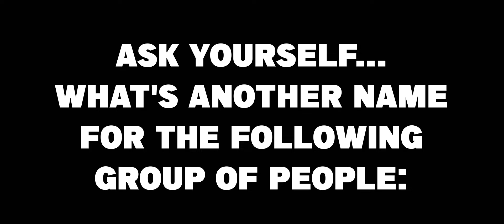"Act 2" Full Length Trailer - OFFICIAL TRAILER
It's almost time to wake up.